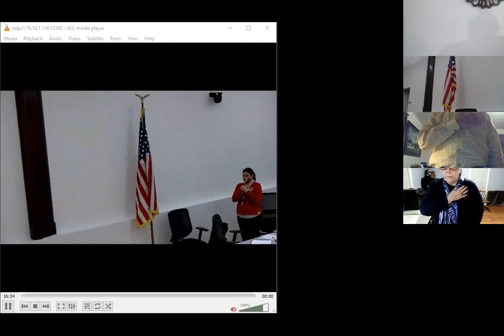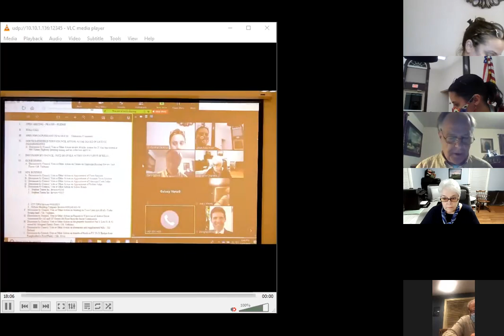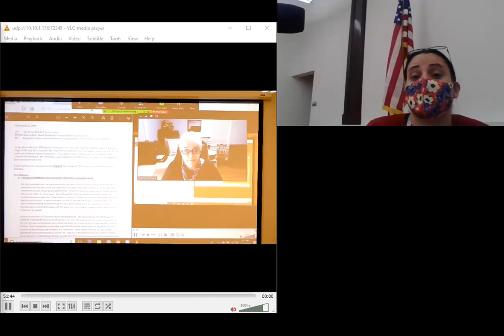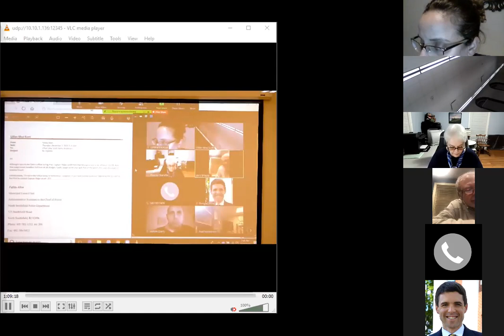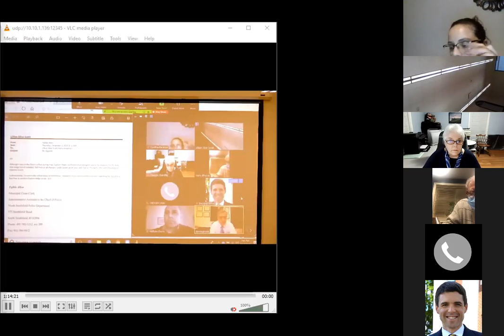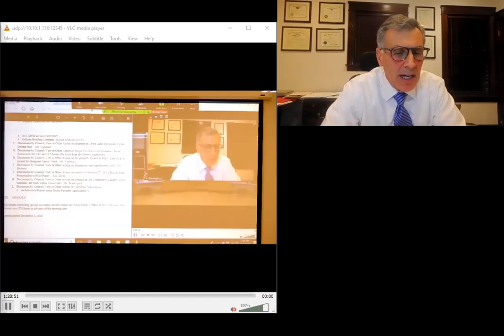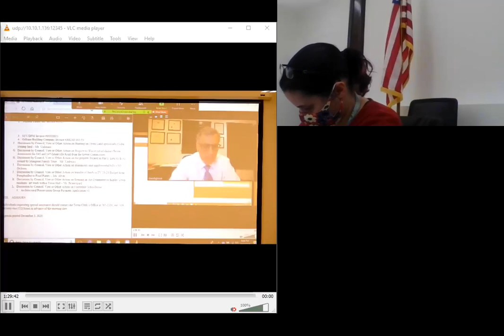North Smithfield Town Council Meeting 12 7 2020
I. OPEN MEETING – PRAYER – PLEDGE
III. OPEN FORUM PURSUANT TO 42-46-6 (d) (Maximum 15 minutes)
IV. NORTH SMITHFIELD TOWN COUNCIL SITTING AS THE BOARD OF LICENSE COMMISSIONERS
A. Discussion by Council, Vote or Other Action on new Holiday license for JT Nail Spa located at 900 Victory Highway (pending zoning and tax collection approval)
V. DISCUSSION BY COUNCIL, VOTE OR OTHER ACTION ON PAYMENT OF BILLS
A. Discussion by Council, Vote or Other Action on Update on Municipal Building Review Task Force – Mr. Vadenais
A. Discussion by Council, Vote or Other Action on Appointment of Town Solicitor
B. Discussion by Council, Vote or Other Action on Appointment of Assistant Town Solicitor
C. Discussion by Council, Vote or Other Action on Appointment of Municipal Court Judge
D. Discussion by Council, Vote or Other Action on Appointment of Probate Judge
E. Discussion by Council, Vote or Other Action on School Bonds
1. Stephen Turner Inc. Invoice #3340
2. Stephen Turner Inc. Invoice #3355
3. STV/DPM Invoice #90018825
4. Gilbane Building Company Invoice J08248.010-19
F. Discussion by Council, Vote or Other Action on Hunting on Town Land specifically Cedar Swamp land – Mr. Vadenais
G. Discussion by Council, Vote or Other Action on Request to Waive out-of-district Sewer Assessment for 145 and 147 Greenville Road from the Sewer Commission
H. Discussion by Council, Vote or Other Action on the property located at Plat 1, Lots 91 & 92
owned by Mongeon Family Trust – Mr. Vadenais
I. Discussion by Council, Vote or Other Action on abatements and supplemental bills – Ms.
DeJesus
J. Discussion by Council, Vote or Other Action on transfer of funds in FY 20-21 Budget from Pumpkinfest to Food Pantry – Ms. Alves
K. Discussion by Council, Vote or Other Action on forming an Art Committee to display Town residents’ art work within Town Hall – Mr. Beauregard
L. Discussion by Council, Vote or Other Action on Forestdale Schoolhouse
1. Architectural Preservation Group Payment Application #1
VIII. ADJOURN